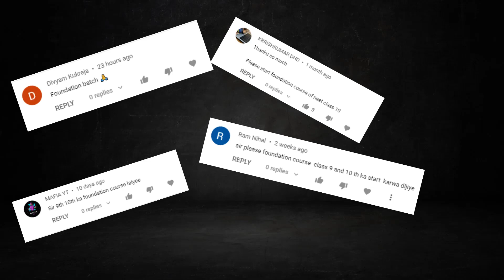Get Ready for The Launch of Foundation Courses on Magnet Brains!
✔️ Course: Foundation
✔️ Subject: Biology, Physics, Chemistry, Mathematics
✔️ Topic Name: Get Ready for The Launch of Foundation Courses on Magnet Brains
✔️ Topics Covered In This Video: Trailer Launch of the Foundation course.